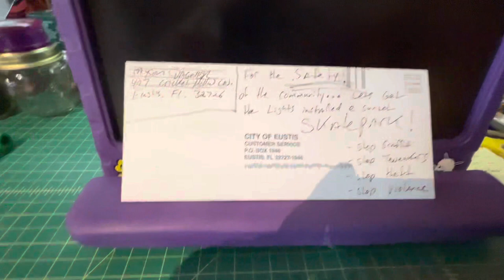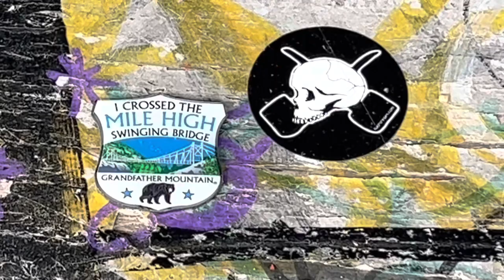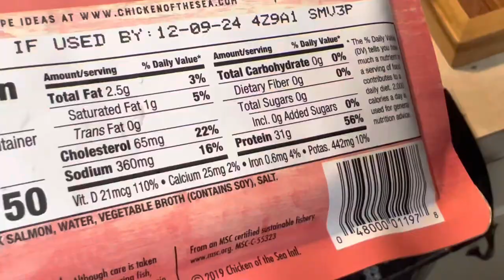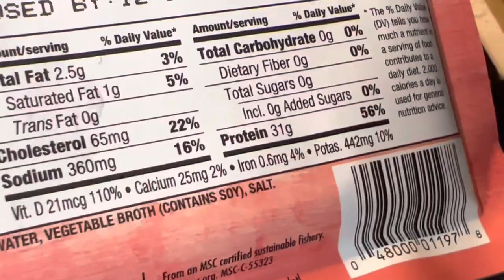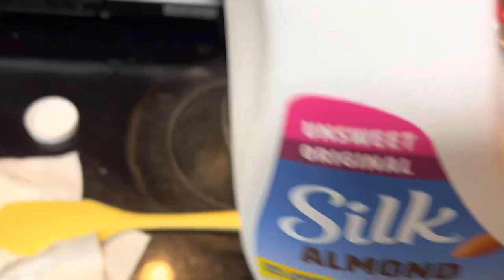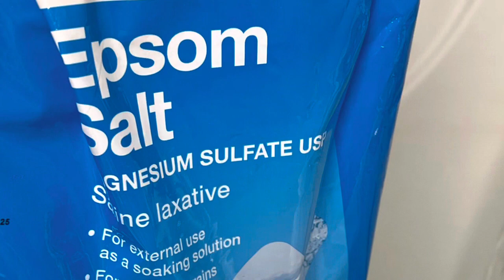Arthritis Relief Dragon Formula Wheels, Game Changers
Today I can Skate longer because of the dedication and innovation of George Powell’s New Dragon Formula Urethane.
 I have 2 sets of 54mm and 2 sets of 56mm with another set on the way!

The board I skate Is a Chico Brenes
bigboy9club deck Available here👇🏻

Heat adaptation increases daily by being outside!
Beat the Heat and Stay Hydrated.

Checkout this Olive oil
I been eating👇🏻

Checkout this Coastal seasoning
I been using👇🏻

It’s a Heat Melting Monday in the Florida Swamp

They are game changing wheels.

I swear by them🦿🦿👌🏻
for My Arthritic knees, hips,ankles and back👇🏻

My New Briar Pipes are Available Now on my ebay page jaydag92

My newest Pipes are also available now at the
Danish Pipe Shop!👇🏻

Treat yourself!
Weekend Sk8 Fun!